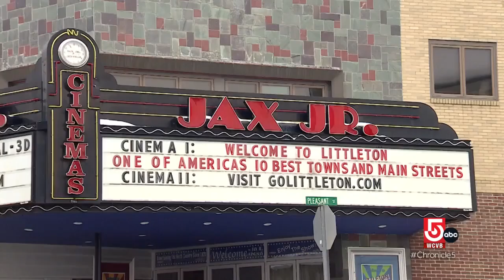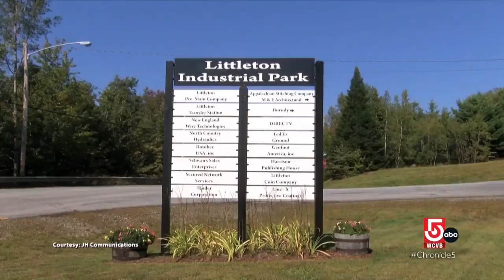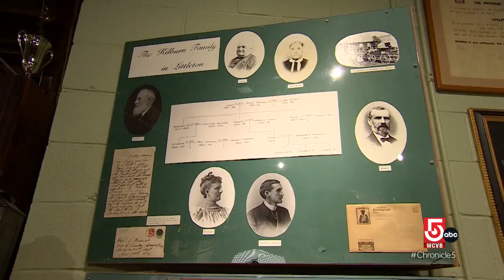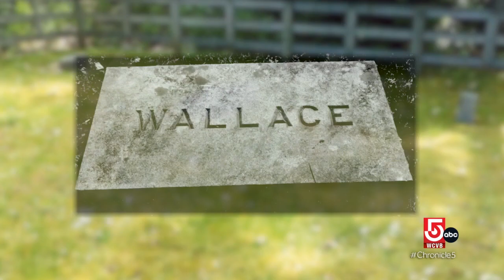Littleton, New Hampshire is an increasingly popular 'North Country' destination